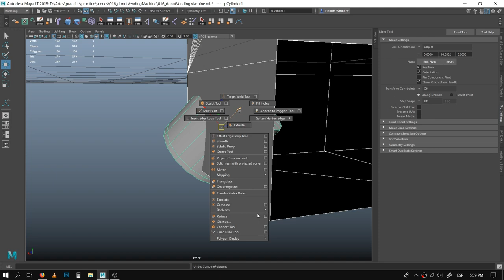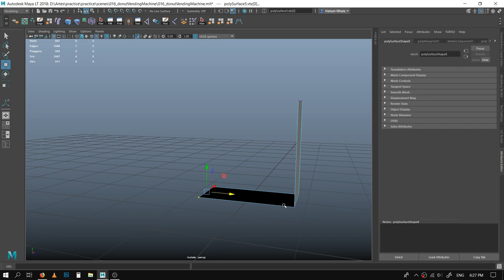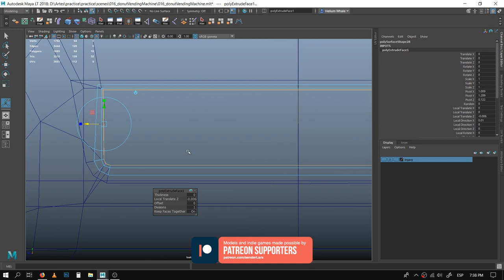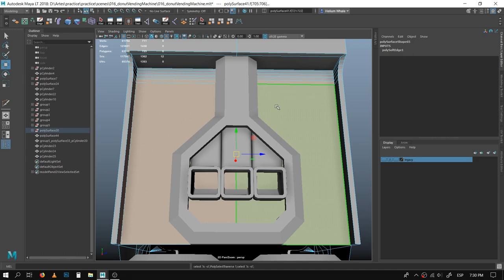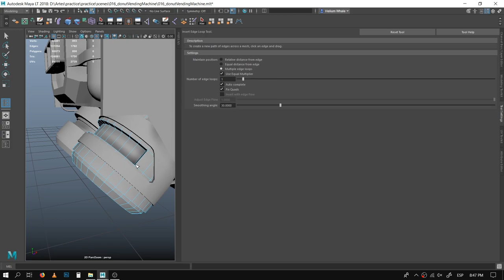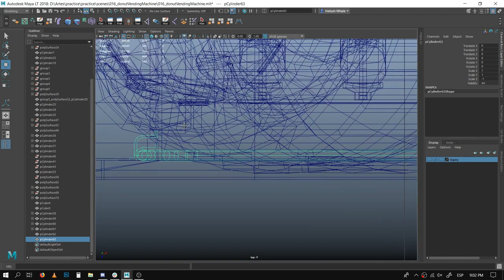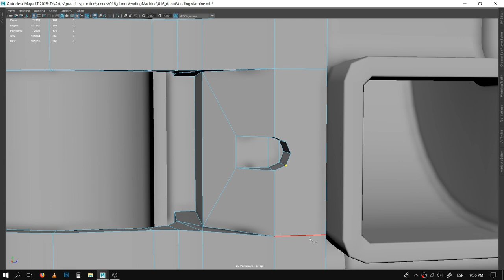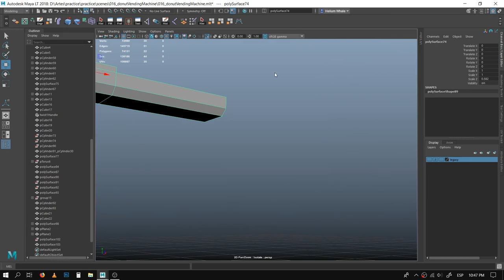Donuts Vending Machine P1. Base Model - Timelapse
Art Spotlight, Realtime videos and source files soon for free

P1. Base Model - This Video

Bringing you some new floating object, is part of my fantasy of have a videogame about donuts but I still do not figure how it could be.

The process for this new art start creating the base model to have a general idea of what I need, but also working what could be the Low Poly mesh what would need some polishing.

Best wishes.

- Aender Lara